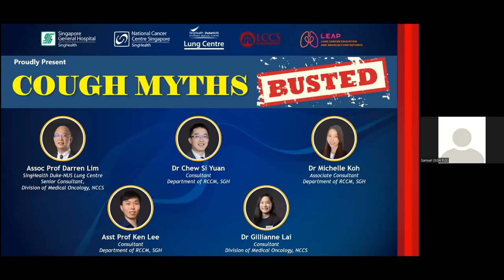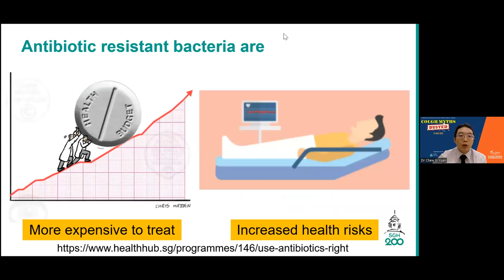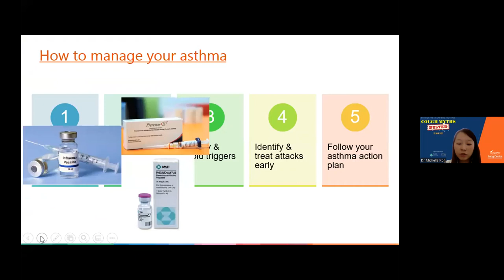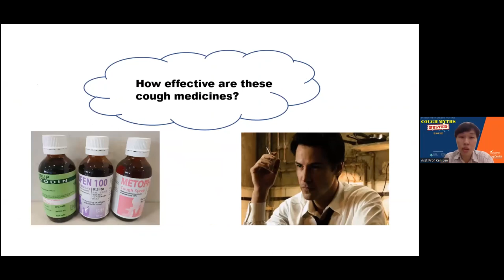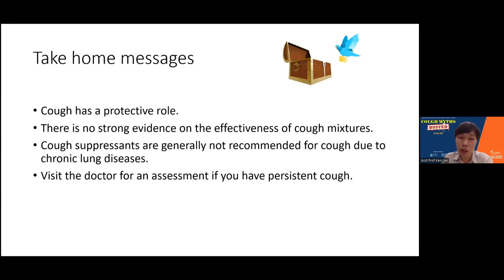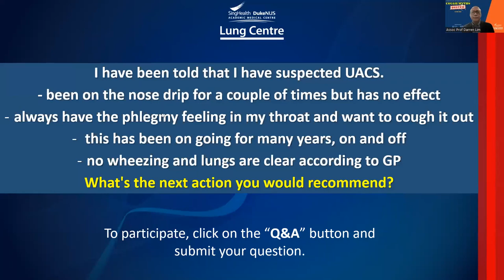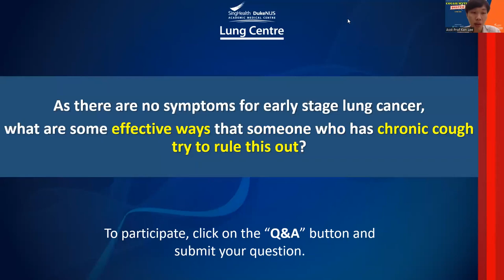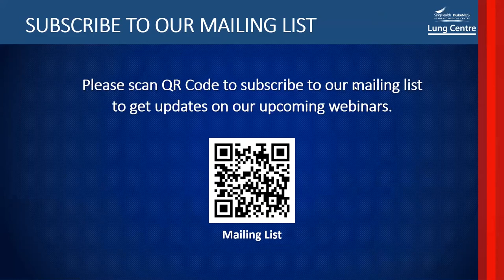"Cough Myths Busted" Webinar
Coughing and unsure of the cause? Many experience chronic cough and reach for cough mixtures. But is that a good solution? When should you be worried? Join our forum to learn from the experts all about that nagging cough and find out when to seek professional help!